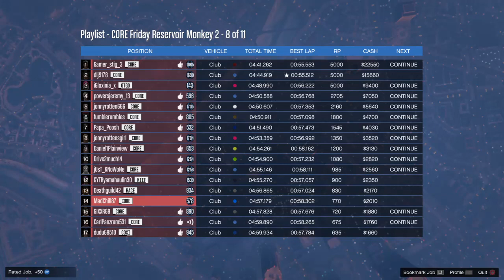Friday night core racing playlist